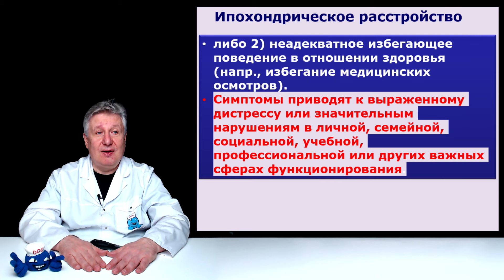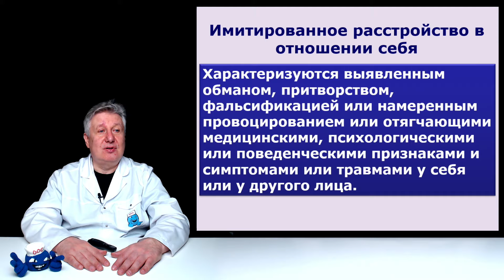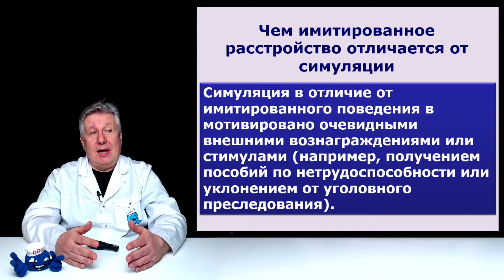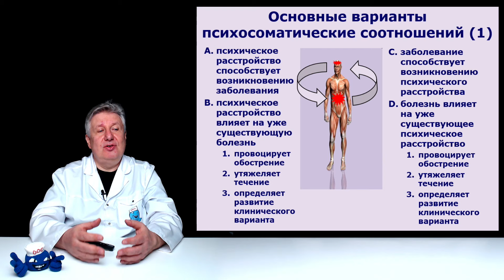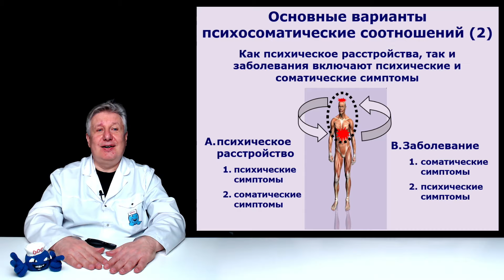Почему мне нравятся больные ипохондрией?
Начинаем рассказ о любимых психических расстройствах. Почему мне нравятся больные ипохондрией? Хотите узнать ответ на этот вопрос.